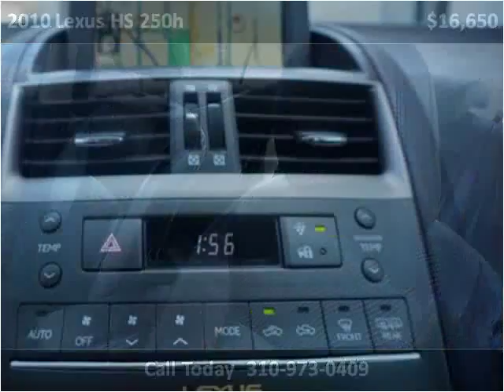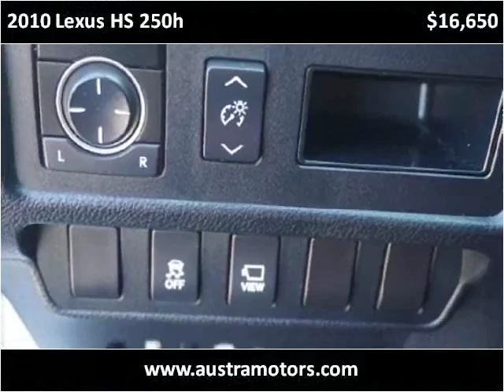2010 Lexus HS 250h Used Cars Lawndale CA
This 2010 Lexus HS 250h is available from Austra Motors.